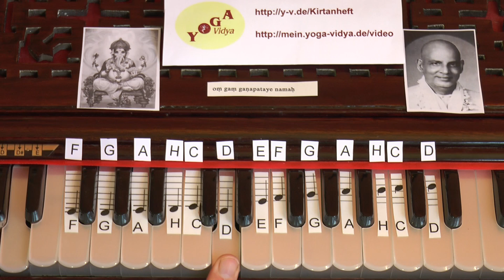Om Ganapataye Namaha - Mantra Rezitation mit Harmonium und Noten V2 ni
Das Om Gam Ganapataye Namaha Mantra rezitiert auf eine der beiden klassischen Weisen. Man kann das Ganapati Mantra rezitieren mit höherem "taye" oder mti niedrigerem. Hier das Om Gam Ganapataye Namaha Mantra mit nach untem gehenden "taye". Dies ist also Lehr-Video für das Ganesha Mantra, das Om Gam Ganapataye Namaha: Langsame Rezitation desGanapati Mantra mit Harmonium Begleitung. Auf den Tasten des Harmoniums sind die Noten. Und du findest den Text des Om Gam Ganapataye Namaha Mantra in der wissenschaftlichen IAST Transkription mit Längen und Kürzen, ebenfalls auf dem Harmonium. Mehr zum Ganesha Mantra mit vielen Erläuterungen, Devanagari, wissenschaftliche Umschrift, Übersetzung Dies ist eine Rezitation, die man auch für die Meditation verwenden kann . Im Yoga Vidya Kirtanheft findest du das Om Tryambakam Mantra unter der Nummer 699